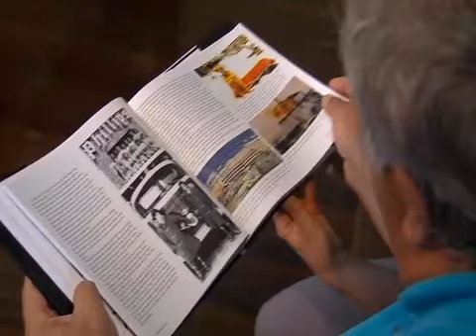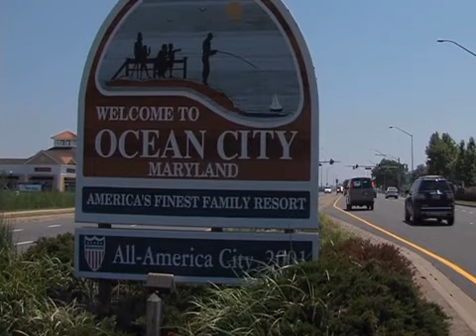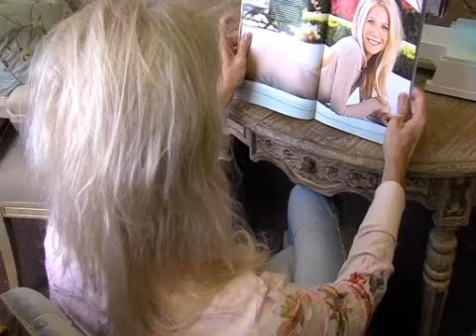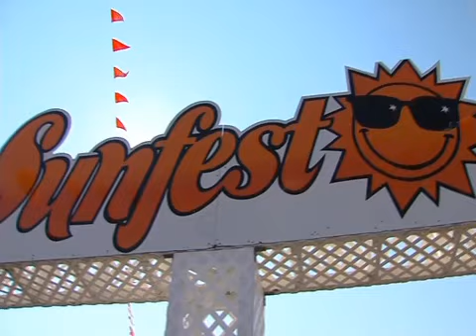Friday, September 19, Segment 1 – History of Sunfest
Donna Abbott/OC TOURISM DIRECTOR"Boardwalked"Katherine KissKatherine Kiss/ARTIST